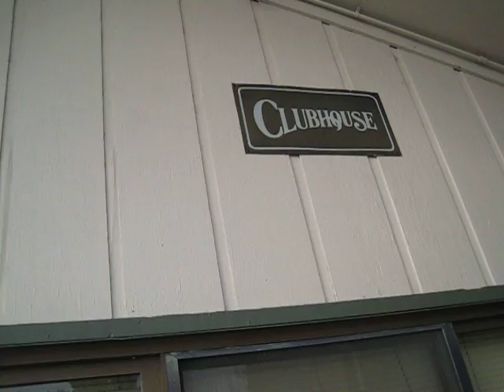645 Manhattan Dr , #111, Boulder, CO 80303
One bedroom one bath condo, garden level, no carpet, laminate flooring, modern open kitchen, air-conditioning, seasonal swimming pool, on-site laundry.